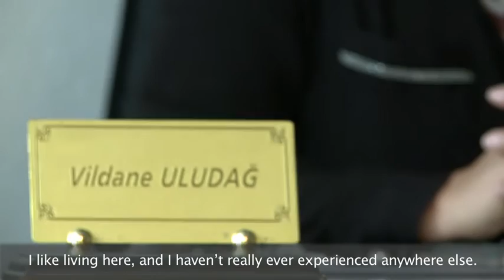My Germany: Undertaker Vildane Uludağ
Vildane Uludağ came to Germany from Turkey with her parents in 1972. Her father came up with the idea of founding an Islamic funeral parlour. In 1996, she did just that, establishing the Uludağ undertakers in Hamburg.